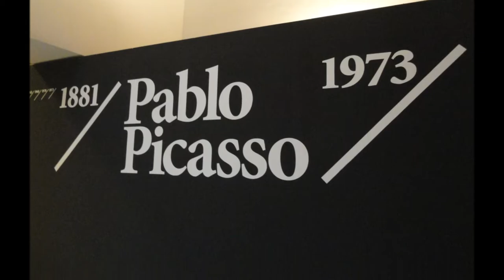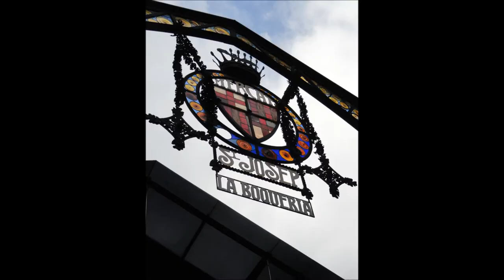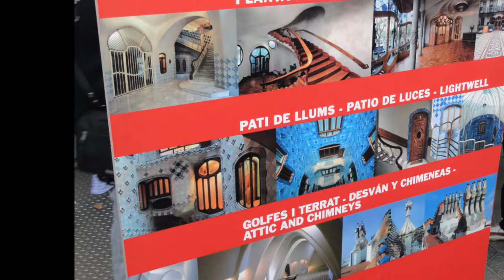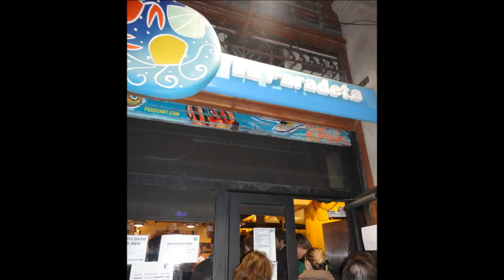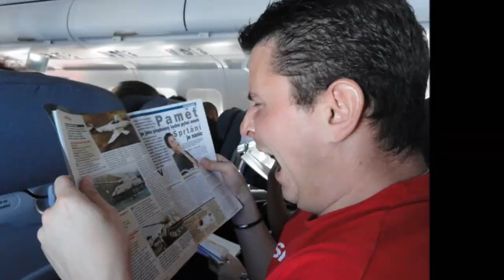Barcelona 2011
Trip to Barcelona